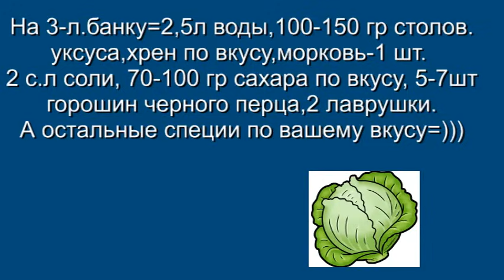Капуста и сорта